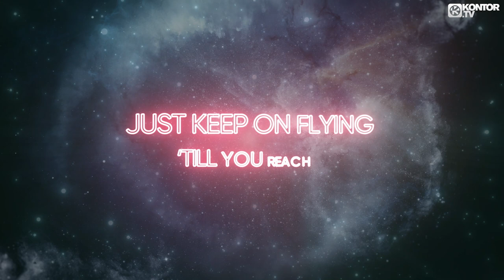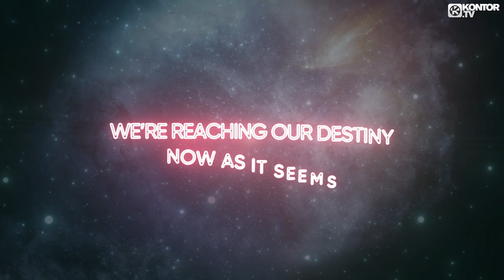KYANU x Jasper Creed - To The Stars (Official Video HD)